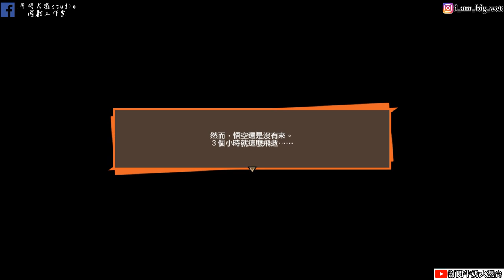【七龍珠Z卡卡洛特 DRAGON BALL Z KAKAROT】 悟空激戰貝吉塔 賽亞人篇 #5 牛奶大濕台